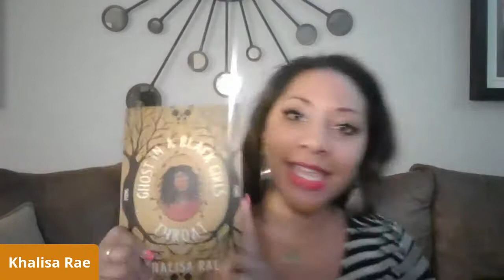Poetry Goes Viral: Khalisa Rae, Crystal Simone Smith, Worthy Branson Evans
Join us for the next installment of PoetryGoesViral this Thursday at 7:00pm online @CarolinaPoets and our YouTube channel featuring Khalisa Rae, Worthy Branson Evans, and Crystal Simone Smith. This week's host is Andrew K. Clark.

This event will be live-streamed on the Facebook page and YouTube Channel Carolina Poets.

Khalisa Rae is a femme poet, activist, and journalist in Durham, NC, and author of Real Girls Have Real Problems chapbook. Her poetry can be seen in Occulum, Rust and Moth, Frontier, Crab Fat, Damaged Goods, Hellebore, Terse, Sundog Lit, PANK, Tishman Review, the Obsidian, among others. She is the winner of the Bright Wings Poetry contest, the Furious Flower Gwendolyn Brooks Poetry Prize, the White Stag Publishing Contest, among others. Currently, founder of Think in ink and WOC Speak Series. She also serves as the Writing Center Director at Shaw University. Her debut collection, Ghost in a Black Girls Throat is forthcoming from Red Hen Press in 2021, and Unlearning Eden from White Stag Publishing.

Crystal Simone Smith is the author of two poetry chapbooks, Routes Home, Finishing Line Press (2013) and Running Music, Longleaf Press (2014). She is also the author of Wildflowers: Haiku, Senryu, and Haibun (2016). Her work has appeared in numerous journals including: Callaloo, Nimrod, Barrow Street, Obsidian II: Literature in the African Diaspora, African American Review, and Mobius: The Journal of Social Change. She is an alumna of the Callaloo Creative Writing Workshop and the Yale Summer Writers Conference. She holds an MFA from Queens University of Charlotte and lives in Durham, NC with her husband and two sons where she teaches English Composition and Creative Writing. She is the Managing Editor of Backbone Press.

Worthy Evans is a communications specialist, artist, and poet. The author of two books of poetry (Green Revolver, USC Press, 2010 and Cold War, Third Lung Press, 2018). Evans grew up in South Carolina and Northern Virginia, had an unremarkable stint as a combat engineer at Fort Hood Texas, and wrote and edited sports at several newspapers before signing on with a Medicare Contractor 15 years ago. He doesn’t get out anywhere near as often as he wants to, but he finds joy with a beloved wife, three nearly raised children, an old dog, and a young cat.